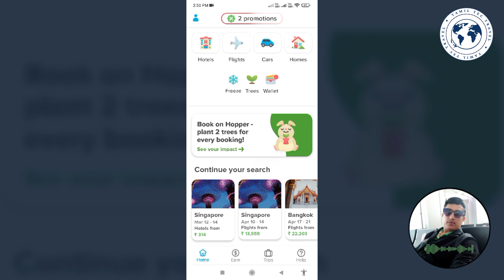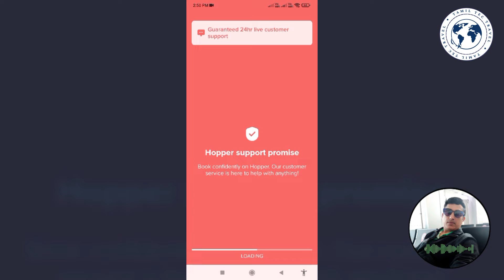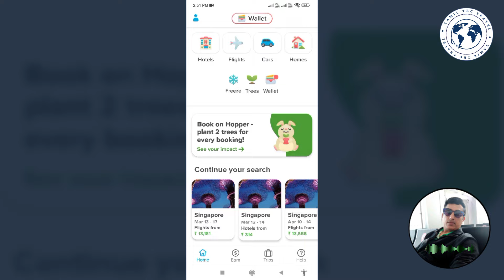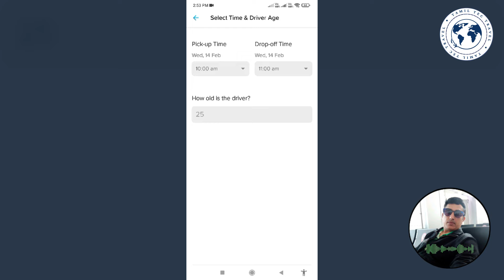Best Unknown app to Book Flight Tickets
In today's video, we're diving into the world of travel savings with the incredible Hopper app. 🌍✈️🚕 Discover the secrets to scoring unbeatable deals on flights, hotels, and cabs with this must-have travel companion.

🏨 Hotel Deals: Learn how Hopper uses cutting-edge technology to pinpoint the days when hotel prices hit rock bottom, ensuring you get the best value for your stay. From luxury accommodations to budget-friendly options, Hopper has you covered!

✈️ Flight Savings Say goodbye to pricey plane tickets! Explore the features that make Hopper your go-to for finding the cheapest days to fly, optimizing your travel budget, and making your dream vacations a reality.

🚕 Cab Discounts: Need a ride? Hopper doesn't stop at flights and hotels – discover how the app also helps you secure the best deals on transportation. Save on cabs and make every journey a budget-friendly adventure.

🌟 Key Features
- Real-time Price Tracking
- Low Fare Calendar
- Exclusive Hotel Discounts
- Intelligent Flight Predictions
- Budget-Friendly Cab Options

🔒 Travel with Confidence: Uncover how Hopper prioritizes security, ensuring your travel plans are not only affordable but also safe and stress-free.